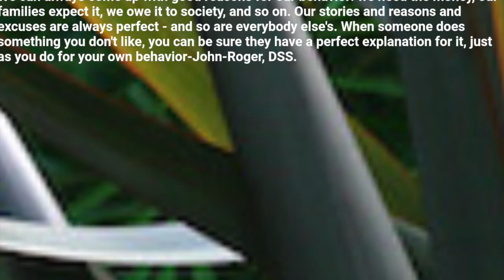Spiritual Quotes That Could Change Everything